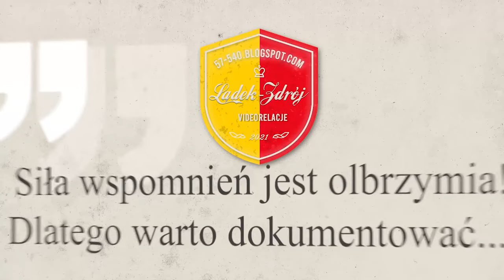Rzeka Biała Lądecka Lądek-Zdrój. Spacer od Zdroju do Rynku.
Biała Lądecka przepływa przez Nową Bielę, Bielice, Nowy Gierałtów, Stary Gierałtów, Goszów, Stronie Śląskie, Strachocin, Stójków, Lądek-Zdrój, Radochów, Trzebieszowice, Ołdrzychowice Kłodzkie, Żelazno i Krosnowice. Uchodzi do Nysy Kłodzkiej w Krosnowicach (Pilczy) na południe od Kłodzka. Długość Białej Lądeckiej wynosi 52,7 km W górnym biegu rzeka przepływa głęboko wciętą doliną, w dużej części zalesioną i krętą. Dolina wypreparowana została w złożonej strukturze geologicznej o nazwie metamorfik Lądka i Śnieżnika, zbudowanej z łupków metamorficznych, amfibolitów i gnejsów gierałtowskich, a także tonalitów. U źródeł, w łupkach łyszczykowych występuje dysten. Od Bielic do Stronia Śląskiego dolina nieco poszerza się. Wzdłuż rzeki prowadzi ciąg osadniczy – dziś już mocno przerzedzony. Jej dno zajmują użytki zielone, a zbocza porastają bukowo-świerkowe drzewostany regla dolnego. Na terenie kolejnych wsi rzeka przechodzi przez kilkanaście progów i kaskad, w większości sztucznie wybudowanych. Na odcinku Stronie – Lądek – Radochów rzeka tworzy malowniczy przełom ograniczony wzniesieniami zbudowanymi z gnejsów gierałtowskich i śnieżnickich, na których rozsiane są liczne skalne wychodnie. Dolina rzeki była znana i zasiedlana od dawna, a jej bieg stanowił naturalny szlak komunikacji i ekspansji osadnictwa. Biała Lądecka po minięciu Lądka-Zdroju zatacza szeroki łuk wokół góry Radoszki i zmienia tu bieg o 90° z północno-zachodniego na południowo-zachodni. Rzeka płynęła niegdyś widoczną po lewej doliną, która odchodzi ku północy, w kierunku obecnej wsi Orłowiec.